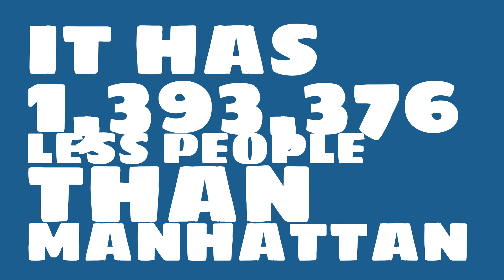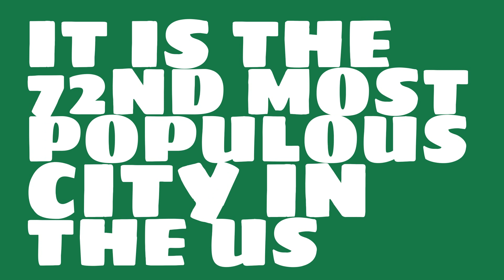What is the population of Lincoln, NE?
What is the population of Lincoln, NE? How does the size of Lincoln, NE compare to other cities?